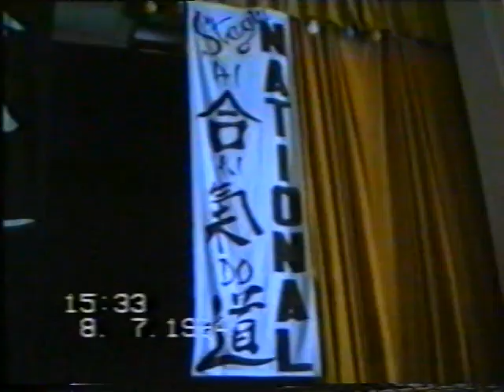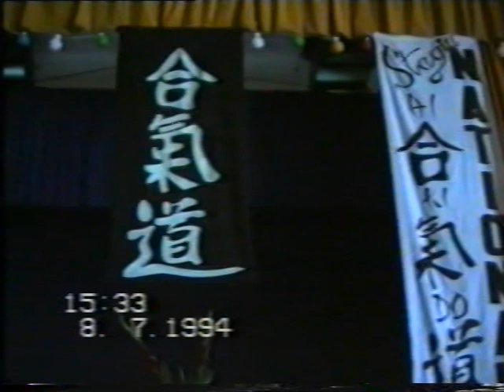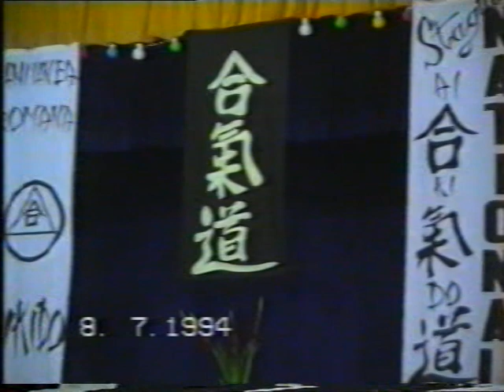Aikido, filme din 1994, Club Ecran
Invitat special:
Daniel Brun